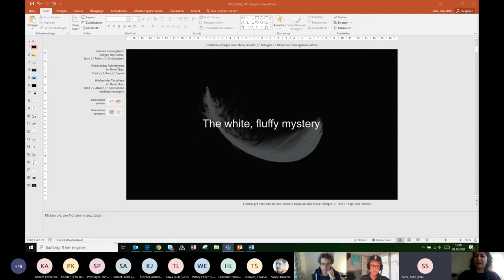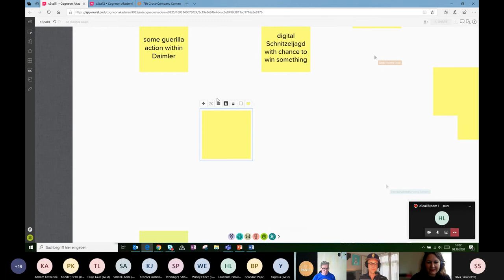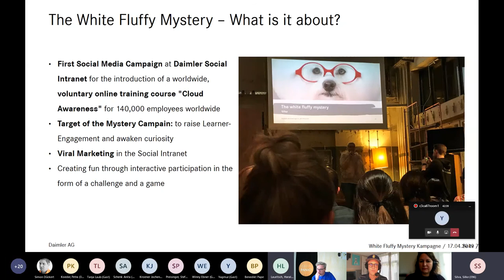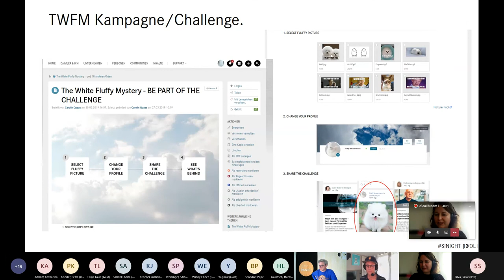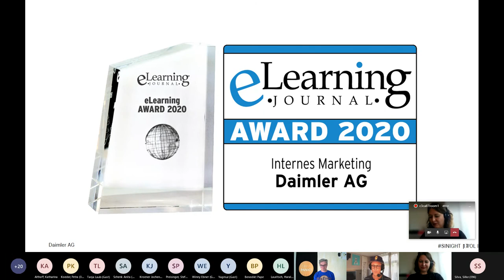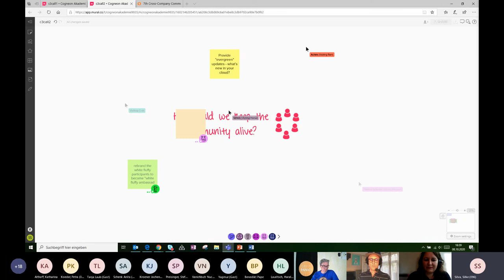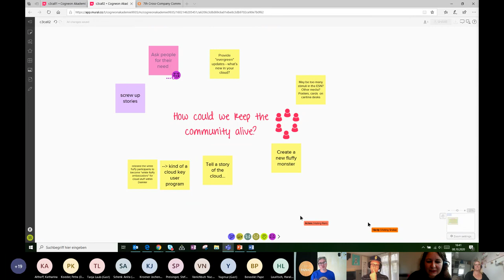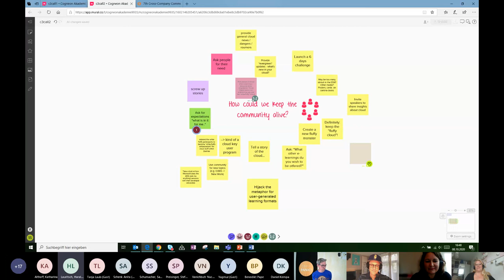White Fluffy Mystery (c3call Session)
Recording from the 7th Cross Company Community Manager Call (c3call).